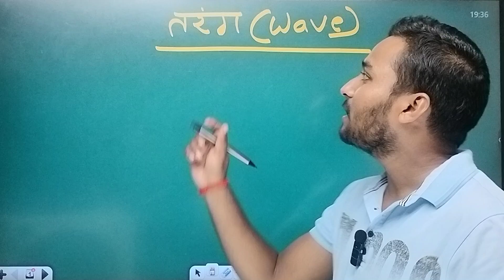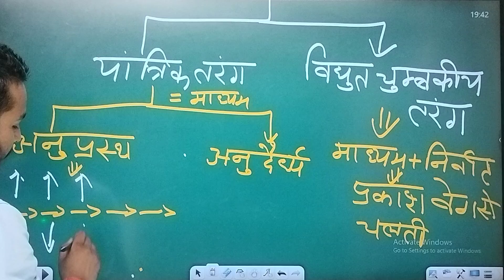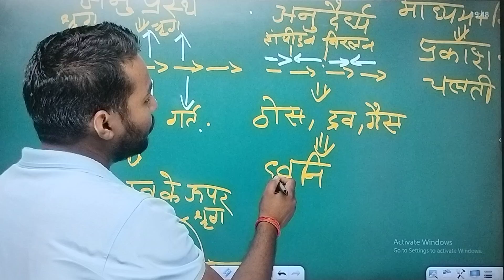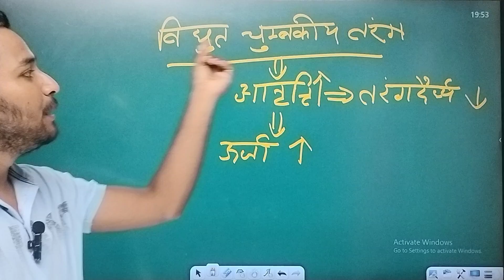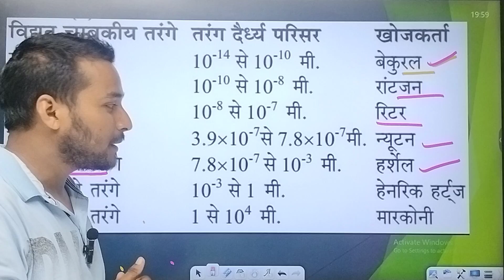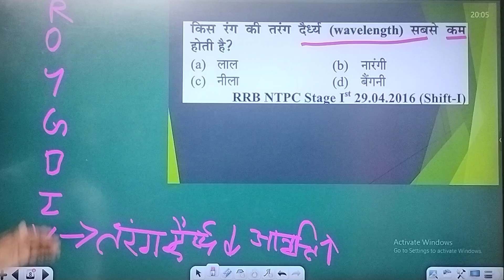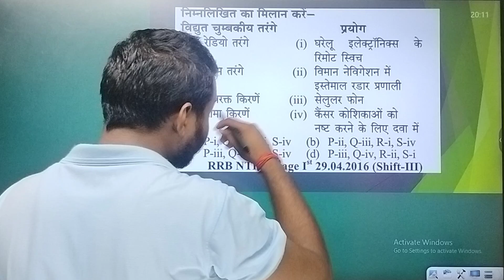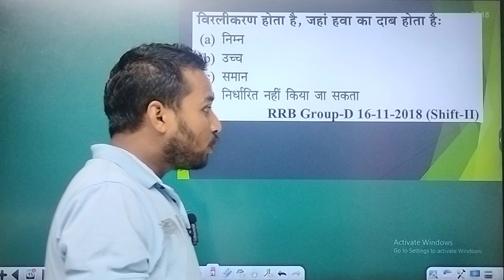🔥SCIENCE CLASS +PYQ) |Wave (तरंग)| By SK Sir